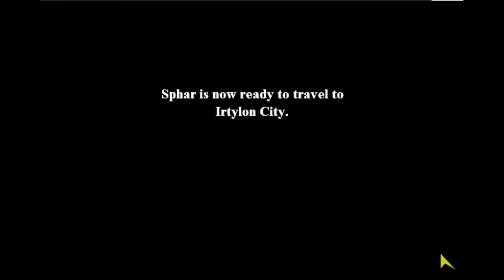Let's Play Geo Land RPG 2: The Lost Time [Part 1] - Sequel Start!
OH NO NOT THE GRINDING.